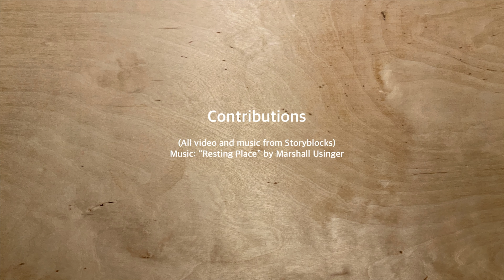Maps with Charlotte Marchina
I this video I briefly discuss Marchina’s newest book, “Nomadic Pastoralism among the Mongol Herders.” A beautiful earlier French version (Nomad's land: Éleveurs, animaux et paysage chez les peuples mongols) is also available from Zones sensibles